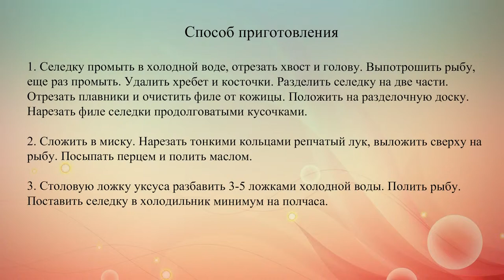Слабосоленое филе сельди с луком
Слабосоленая селедка с луком – это отличная рыбная закуска. На гарнир можно приготовить жареный, вареный или запеченный картофель.